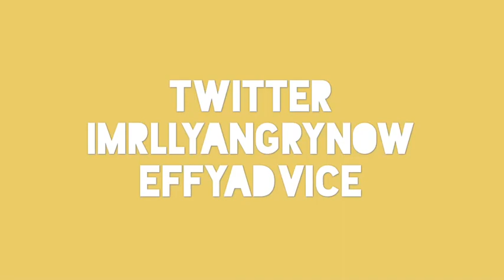AUGUST FAVOURITES | 2017 - YANKEE CANDLES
💋 About Me: I'm Effy, I'm 17 years old. I live in Bristol, England. I'm having a gap year between school and college.